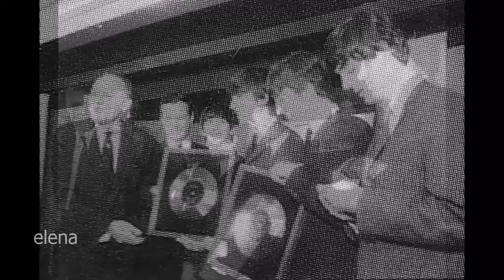♫ The Beatles receive two silver albums at a ceremony at EMI Hous, 1963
📷 The Beatles (John Lennon, Paul McCartney, George Harrison, Ringo Starr) at EMI House receive their two silver LP awards from EMI chairman Sir Joseph Lockwood for sales well over the 250,000 mark on each of their albums "Please Please Me" and "With the Beatles". The latter award was given two weeks ahead of the release of the LP. Advance orders stood at an unprecedented 345,000. At the same ceremony the group was given a miniature silver EP to mark sales of 400,000 for their firsr "Twist and Shout". The boys have racked up a total sale of over four million on the sum total of all singles, EP`s and LP`s, November 18, 1963

❤ I have a lot of interesting stuff about the Beatles!